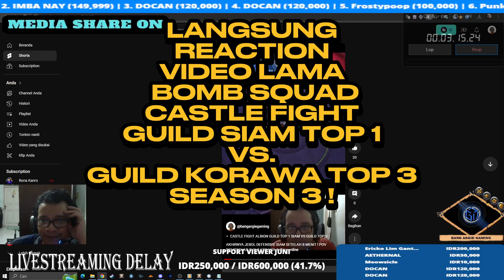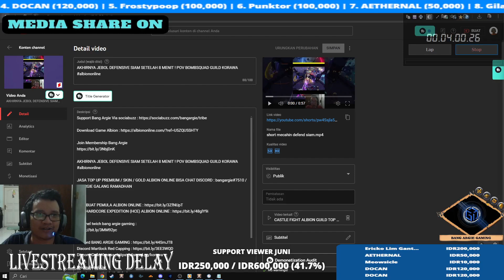REACTION THE BEST PERMAFROST BOMBSQUAD SEASON 3 !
PART VIDEO :
00:00 INTRO
00:24 REACTION THE BEST PERMAFROST BOMBSQUAD SEASON 3 !

JASA TOP UP PREMIUM / SKIN / GOLD ALBION ONLINE BISA CHAT DISCORD : bangargie#7510 / IG ARGIE GALANG RAMADHAN

Terimakasih udah baca sampai akhir, semoga kalian menikmatinya ya ^_^